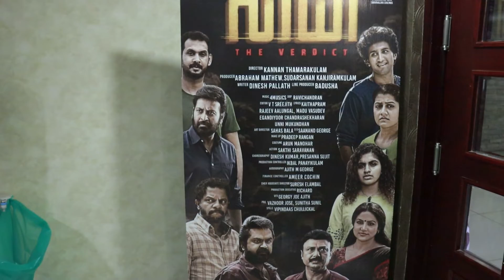Vidhi Malayalam movie Interview with sarayu mohan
Vidhi Malayalam movie Interview with sarayu mohan Actress at Malayalam movie industries and by Four Star News Priya Padmakumar.